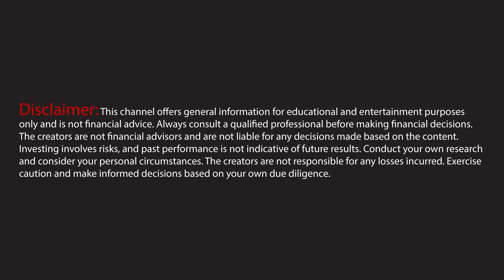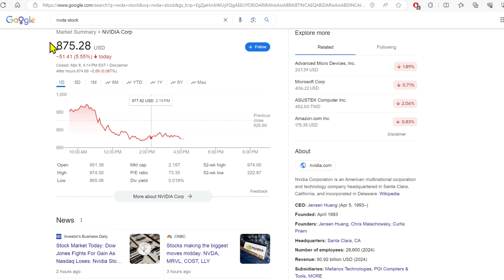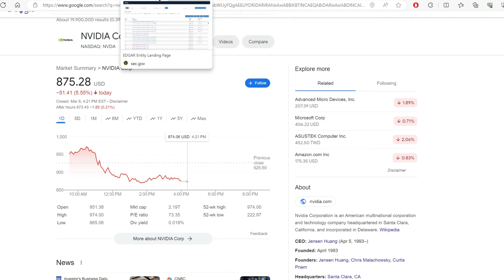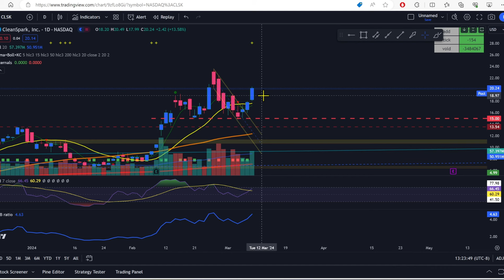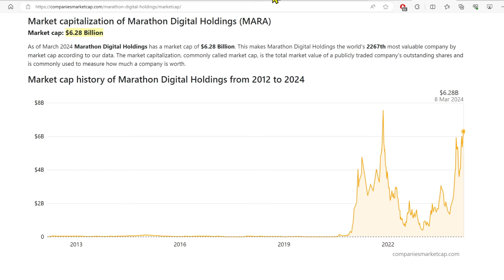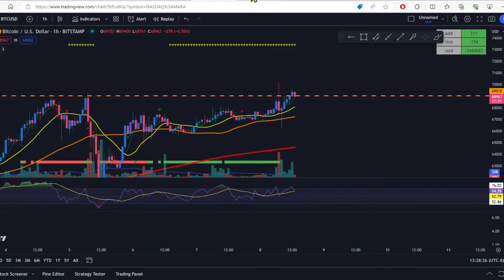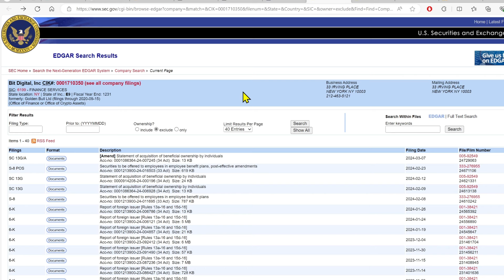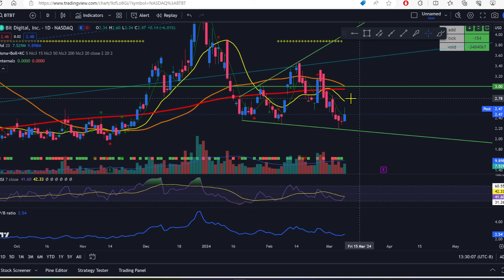MARA Rises From the Ashes? - NVDA Dives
MARA making an impressive move today while the overall market, including NVDA, show weakness. Let's take a look under the hood and see what stands out.

Need a platform to trade? I use Webull for some swing trading and I use the app daily to monitor my watchlist as well as do research with the Sage Tracker.

New users receive 20 fractional shares for deposits of $500 or greater thru 03/31/24.

Timestamp:
0:00 Intro
0:05 Margin Debt Vs S&P
2:47 NVDA
3:27 NVDA SEC Files
4:15 CLSK Comparison
5:00 MARA
8:04 BTC
8:54 BTBT
10:30 Outro